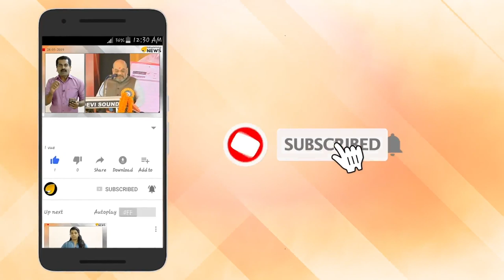പിണറായി വിജയനെ കൊന്ന് കൊലവിളിച്ചു.വിനാശകാലേ പിണറായി വിജയൻ ബുദ്ധി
പിണറായി വിജയനെ കൊന്ന് കൊലവിളിച്ചു. അമ്പമ്പോ ഇങ്ങനെയും ഉണ്ടോ കൊലവിളി. വിനാശകാലേ പിണറായി വിജയൻ ബുദ്ധി.
വിനാശകാലേ PV ബുദ്ധി. കുട്ടികളെ ഉപദേശിക്കാൻ പുതുമൊഴി ആയി